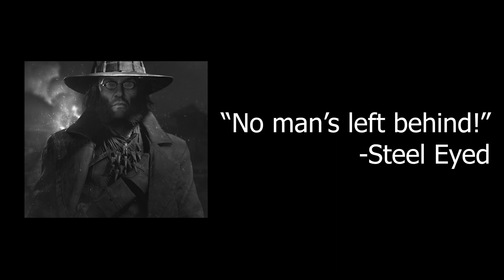Revival is an art form in itself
Steel Eyed helps a friend in need